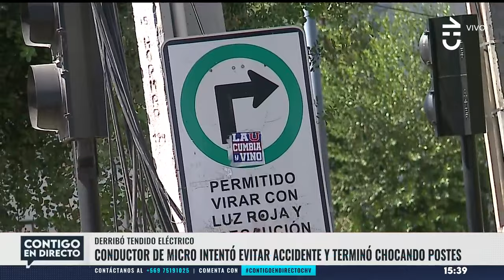DERRIBÓ CABLES ELÉCTRICOS: Micro intentó zafar y terminó chocando postes - Contigo en Directo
Un microbus que frenó, intentando evitar un accidente, terminó chocando postes y quebrándolos en dos.

El equipo de Contigo en Directo llegó hasta Avenida Consistorial, en la comuna de Peñalolén, para recabar detalles.